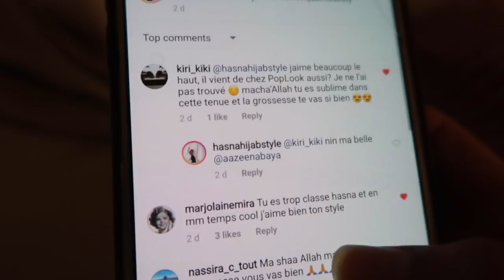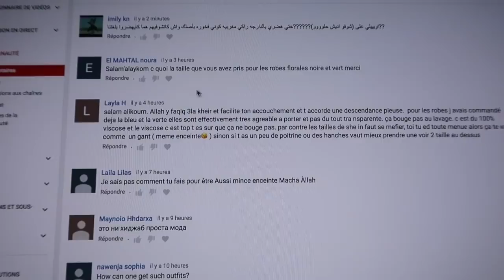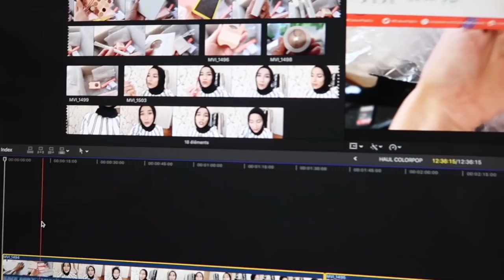MA MORNING ROUTINE DE MAMAN ENCEINTE SANS CHICHIS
MORNING ROUTINE MAMAN ENCEINTE SANS CHICHIS

MUSIC